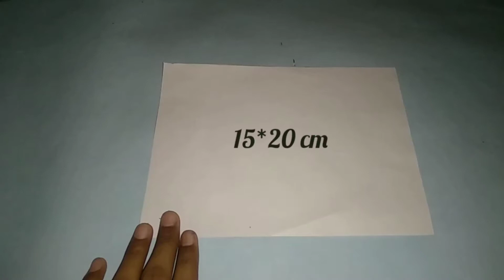Pop out surprise gift box ● pull out gift box